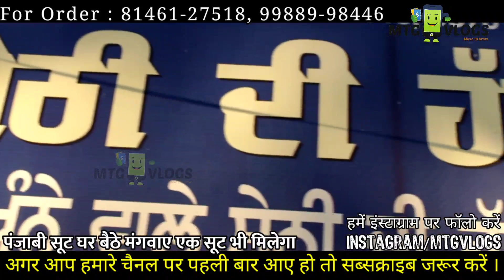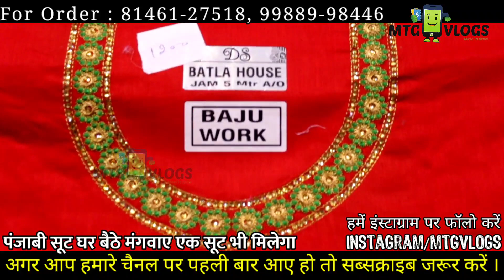भाई का सभी बहनों के लिए राखी उपहार । अपना मनपसंद सूट मंगवाए घर बैठें | Punjabi Printed Cotton Suit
हमारे चैनल की सदस्य बनने के लिए  नीचे दिए लिंक पर क्लिक करें ।

भाई के सूट और भाई दोनों लाज़वाब है | बरसों पुरानी दुकान Oldest Punjabi Suit Shop in Punjab

वीडियो बनवाने के लिये मेल कीजिए
Dm on instagram
सूट, कुर्ती के नए डिज़ाइन के लिए नीचे दिए लिंक पर क्लिक करें 🙏
Ladies Suit

Salwar & Leggings

Readymate Suits

PhullKari Dupatta

अगर आप भी घर बैठे Reselling करके पैसा कमाना चाहते हैं बिना किसी इन्वेस्टमेंट के तो अभी यह ऐप डाउनलोड करें ।
घर बैठें COD पर एक पीस भी मंगवाए

MTG VLOGS channel or Youtube is not responsible for any kind of profit or loss.

Cloth merchants
Suit merchants
Ladies Punjabi suit
Summer collection
ਸਾਰੇ ਲੁਧਿਆਣੇ ਤੋਂ ਵੀ ਸਸਤੇ ਸੂਟ
Ladies suit
Punjabi suit
Embroidered suit
surat suits
cotton suits
party wear
silk based suits
Georgette suits
pashmina suits
Pakistani suits
Woolen suits
Ladies suits
Punjabi suits
retail counter
Wholesale counter
Designer suits
Branded suits
daily wear articles
Dresses
dupatta suits
pataila suits
Glace cotton suits
Plazo suits
Garara suits
Sharara suits
Printed suits
Handwork suits
Summer suits
Unstitch Kurtis
Semistitch suits
Dupatta suits
Fancy suits
Dress material
Ladies suits
Embroided suits
Chicken suits
Lakhnavi suits
Jaipuri suits
Bandani suits
Botique style suits
Chanderi suits
Anaarkali suits
Amazing suits
Parallel suits
Pajami suits
Suit shop
Ludhiana
Delhi wholesale market
Surat wholesale market
Gandhi nagar
Garara sharara
Cotton suit
Jam cotton